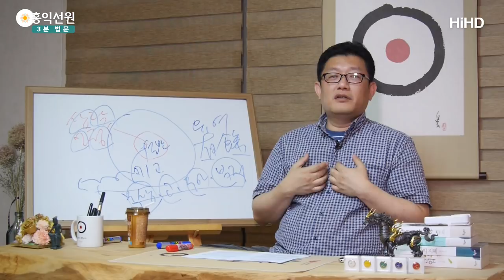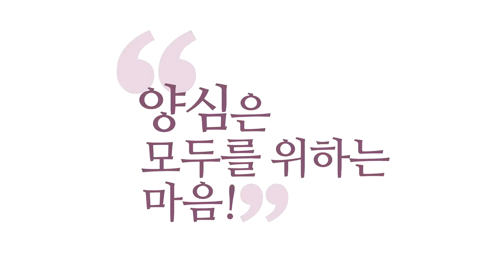[3분 법문] 열반의 정확한 이해 _홍익선원.윤홍식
(160608 수밤대담) 그래서 그 상태를 '진리의 마음'이라고도 부릅니다.
아짠문 같은 분은 '진리의 마음'이라고 불렀어요, 그 자리를.
그러면 무언가 실체가 있죠?
그 진리의 마음이라는 게 현상계가
무상ㆍ고ㆍ무아라는 것을 알았다는 걸
열반이라고 이해하는 사람은
절대로 진리의 마음이라는 게 뭔지 모릅니다.

우리가 한 생각 내려놓으면 그 마음인데, 사실은.
그래서 아무튼 아라한도 정혜쌍수(定慧雙修)로 가요.
이런 선정과 무상ㆍ고ㆍ무아를
통렬하게 인식하는 지혜와 선정이 결합되어야 돼요.
그리고 열반을 체험하는 선정, 이 두 가지가 결합되면
그분은 열반에 머물 수 있게 돼요.

그럴 때 이 정혜가 딱 하나가 돼요.
그래서 어떤 게 정혜쌍수냐?
그 지혜가 있으면 선정이 따라오고,
선정이 있으면 지혜가 자동으로요.
자동으로 더 심화되고, 지혜를 얻은 것만으로
여러분은 당연히 선정에 들어가는, 아는 것만으로.

자, 이게 별게 아니라, 열반이 뭔지
정확히 알았다는 말을 제가 지금 다르게 한 거예요.
열반이 무엇인지 정확히 아시면, 여러분 마음에서
여러분이 열반이 무엇인지 이미 알고 계셔야 되고,
열반이라는 말만, 그 개념만 떠올려도
열반이라는 게 통으로 느껴져야 돼요.

여러분이 지금, 뭐죠? 자몽이나 오렌지 생각하시면
신맛이 느껴지는 것처럼
'열반' 그러면 그게 느껴져야 돼요.
열반이 그거라는 게 느껴지셔야 아는 거예요.
이해가 되시죠? '열반' 그러면 그게 느껴져야 돼요.

지혜가 선정을 가져옵니다.
지혜가 여러분 의식의 초월을 가져와요.
그리고 그 느낌에 집중하면 선정이거든요.
그 열반의 느낌에 집중했을 때,
이미 알고 있는 그 지혜가 더욱 강화되어야 돼요.
열반에 대한 이해가 더욱 깊어져야 돼요.

이게 되려면 어떻게 해야 되느냐?
틈틈이 선정하고 틈틈이 머리로 개념 정립을
정확히 하시다 보면, 이 둘이 만날 때 이뤄져요.
이 둘 다 깊어지다 보면
열반을 선정에 들었을 때 열반을 만나게 되고,
지혜로 만났을 때 열반을 잘 이해해 보면.

그래서 초기 불교 경전을 보세요.
선정 체험에 들어갔다 나온 뒤에는 반드시
그냥 안 나옵니다. 회광반조(回光返照)라고
자기가 들었던 체험을 반드시 지혜로 점검하게 되어 있어요.
정리를 해요. 내가 얻은 게 뭐였는지.
어떤 체험을 했는지 정확히 점검을 해야 돼요.
이거 안 하고 지나가 버리면 체험만 쌓여요.
이해는 못 합니다.
이해되시죠? 경험만 있지 이해를 못 해요.

그래서 정확히 알아야 되기 때문에 우리는,
그래서 원래 우리 내면은 알고 있어요.
열반이 뭔지 알고 있고 열반이 뭔지 체험하고 있어요.
그런데 24시간 체험하고 있는데,
우리가 에고가 노력을 통해서
열반에 자꾸 집중하려고 함으로써
열반에 대한 체험을 늘리고,
열반에 대한 그 이해를 정확히 하는 노력을 하다가
나중에 그냥 알게 되는 거죠. "이게 열반이구나!"

그러니까 말하기 전에도 이미 알고 있는 거죠?
열반이 뭔지에 대해서.
말로 표현하면 더 깊은 고요가 오고,
고요함을 느낄수록 더 이해가 깊어지고,
열반에 대해서 아는 게 더 자명해지고.
그 얘기는 그 얘기를 하기 전에
이미 알고 있고, 이미 알고 계셔야 됩니다.